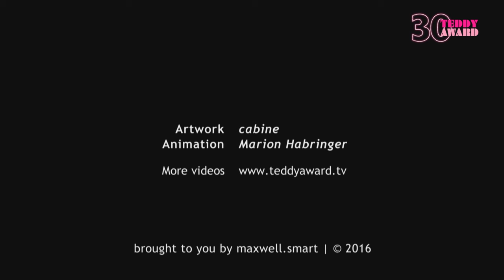TEDDY Special Jury Award goes to Alex Anwandter, "You will never be alone"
The TEDDY Special Jury Award 2016  goes to "You will never be alone" by Alex Anwadter.

Statement of the Jury
A phenomenal achievement from a first-time feature screenwriter, director, and composer exploring the idea that “it is not the homosexual who is perverse, but the society in which he lives.” NUNCA VAS A ESTAR SOLO (YOU WILL NEVER BE ALONE) sensitively depicts gender fluidity from multiple perspectives. Instead of normalizing hate crime, the film encourages the audience to reconsider their relation to such horrific acts. Chilean filmmaker Alex Anwandter is an exciting new cinematic voice from which we hope to hear much more in the future.
Introverted Juan, manager of a mannequin factory, lives alone with his eighteen-year-old gay son, Pablo. Whilst Pablo blithely studies dance, Juan is hoping that, after twenty-five years at the firm, his boss will consider him for a partnership. When Pablo is badly wounded in a brutal homophobic attack which sees him hospitalised, his father realises just how far they have become estranged. A lack of witnesses and expensive medical bills force Juan to leave the quiet stability of his life for good and reposition himself in a world where there is discrimination. Time and again his efforts come to nought, until one night on the streets of Santiago he makes up his own rules in order to save his son. In March 2012 the murder of an openly gay Chilean man, Daniel Zamudio, by neo-Nazis, shocked the whole of Latin America. This incident inspired Alex Anwandter to make his impressively multi-layered debut. Demonstrating great sensitivity, he traces in the figure of the reclusive father the enormous pressure that exists to adhere to the fixed norms of masculinity – only to dissolve these norms in Pablo’s dream of living a life that is vibrantly queer.

German

Begründung der Jury
Regisseurin, Drehbuchautorin und Produzentin Anna Muylaerts erzählt in „Mãe só há uma/Don’t call me son“ eine kluge, lustige und wunderbar queere Geschichte über Identitäten und Familien. Die, die wir uns aussuchen und die, die sich uns aussuchen. Dem Film gelingt es, spannende Fragen über Geschlecht und Sexualität aufzuwerfen und dabei immer zugänglich und hoch unterhaltsam zu bleiben. Der wunderschöne Naomi Nero und die wunderbare Daniele Nefussi in den Hauptrollen  haben uns gleichzeitig zum Lachen, Weinen und Nachdenken gebracht. Wir glauben, dass ein weltweites Publikum auf genau diesen Film gewartet hat und ihn so sehr lieben wird, wie wir das jetzt schon tun. Der Preis ist mit 1000 Euro dotiert, die Anna Muylaerts hoffentlich so anlegt, dass wir uns bald über einen weiteren Film von ihr so freuen können wie über „Mãe só há uma“. Herzlichen Glückwunsch!

Pierre ist 17 und steckt mitten in der Pubertät: Er spielt in einer Band, hat Sex auf Partys und heimlich probiert er vor dem Spiegel Frauenkleider und Lippenstift. Seine Mutter Aracy hat ihn und seine jüngere Schwester Jacqueline seit dem Tod ihres Mannes umsorgt und verwöhnt. Als er erfährt, dass sie ihn als Neugeborenes aus einem Krankenhaus gestohlen hat, ändert sich Pierres Leben schlagartig. Von einem Tag auf den anderen bricht seine Welt zusammen, und seine Mutter Aracy wird verhaftet. Seine leiblichen Eltern Gloria und Matheus haben 17 Jahre lang nach ihm gesucht und wollen nun die verlorenen Jahre mit dem ältesten Sohn, den sie Felipe nennen, so schnell wie möglich nachholen. Kritisch beäugt von seinem jüngeren Bruder Joca zieht Pierre/Felipe bei seiner wohlhabenden, neuen Familie ein, die ihn nach ihren Idealen formen will. Aber Pierre hat seinen eigenen Lebensentwurf. Regisseurin Anna Muylaert gewann 2015 den Panorama Publikumspreis mit Que horas ela volta? (Der Sommer mit Mama). In diesem Film untersucht sie die Beziehung zwischen Mutter und Kind aus der Perspektive des rebellischen Sohnes, dessen Welt über Nacht aus den Fugen gerät.